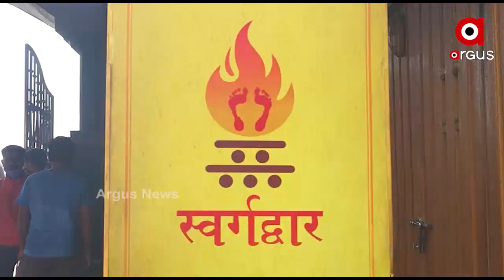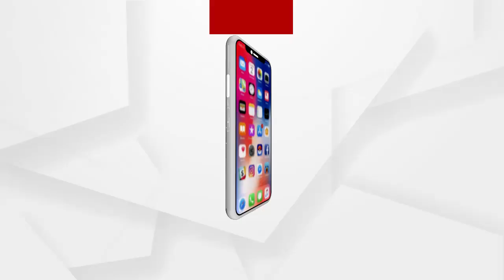ପୁରୀ ସ୍ୱର୍ଗଦ୍ୱାର ପାଇଁ ଆସିପାରେ ନୂଆ କଟକଣା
ରେଡ୍ ଜୋନରେ ପହଞ୍ଚିଥିବା ପୁରୀ ଜିଲ୍ଲାରେ ଏବେ କଡା କଟକଣା ନେଇ ପ୍ରଶାସନ ପକ୍ଷରୁ ନିଆଯାଇଛି ପଦକ୍ଷେପ...ସ୍ୱର୍ଗଦ୍ବାରରେ କୌଣସି କଟକଣା ନଥାଇ ଶବଦାହ ଚାଲିଥିବାରୁ ସଂକ୍ରମଣ ବ୍ୟାପକ ହେବା ଆଶଙ୍କା ରହିଛି...